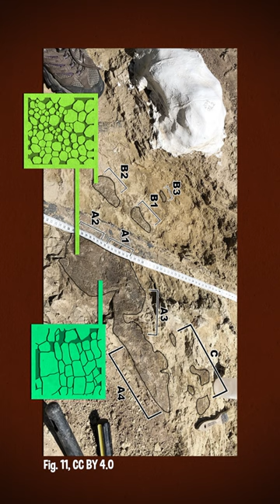Dinosaur Skin Found!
- An extremely well preserved set of scales from a young Diplodocus was discovered in the Mother's Day Quarry in Montana. The discovery shows just how varied their scales could be!